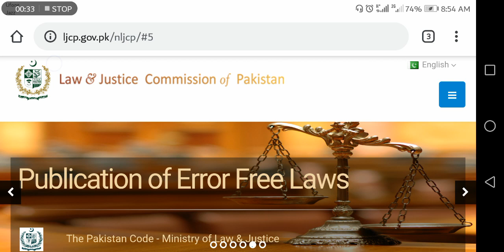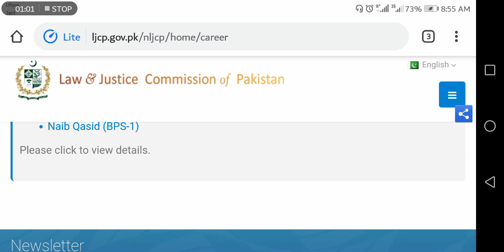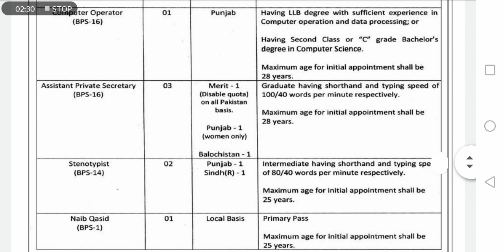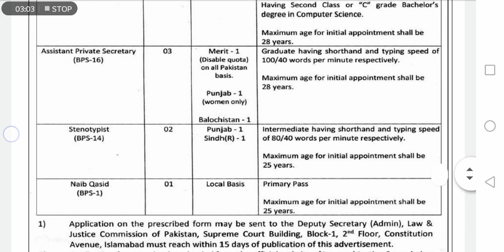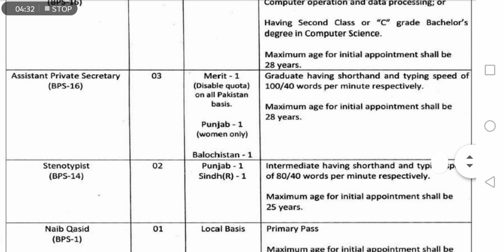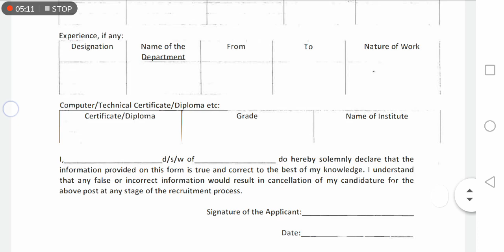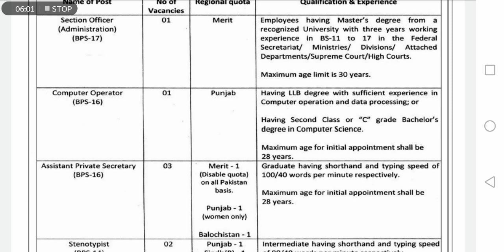Jobs in Law & Justice Commission of Pakistan |Saif-ul-Malook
Section Officer (Admn), Computer Operator, Asst. Private Secretary, StenoTypist, Naib Qasid jobs have been announced by Law & Justice Commission of Pakistan (LJCP). Last date is 7th September, 2020.